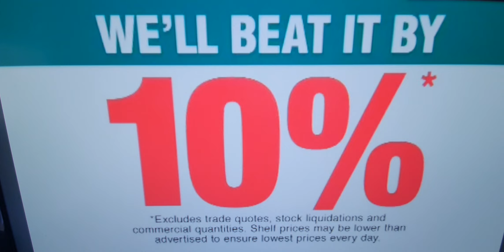Bunnings Warehouse 2006 ad